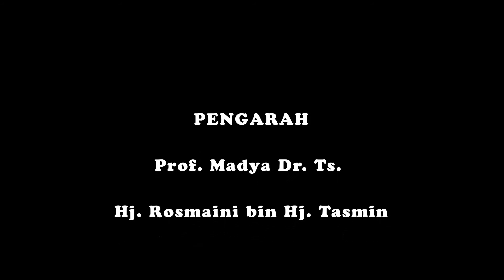Kedai Koperasi KoMaDA Kg Dato Abd Rahman Yassin (KDARY) Kluang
Promosi kedai koperasi KoMaDA